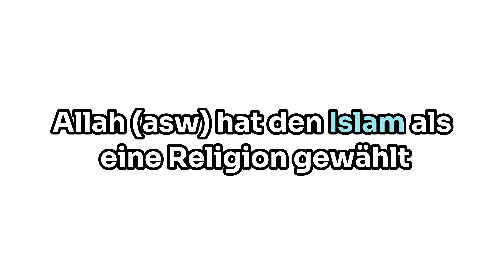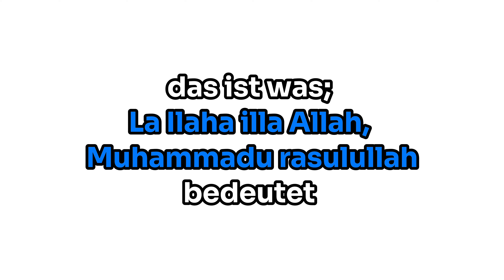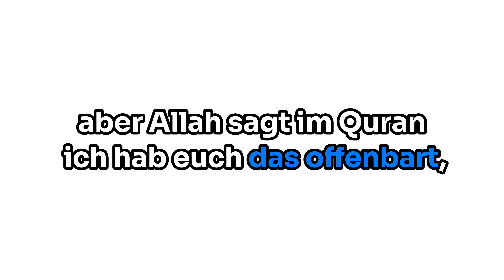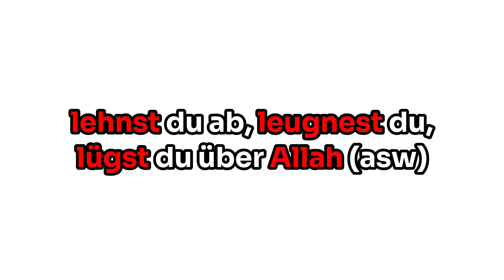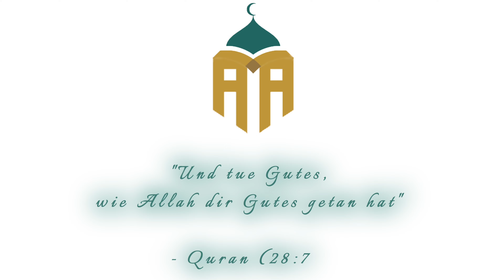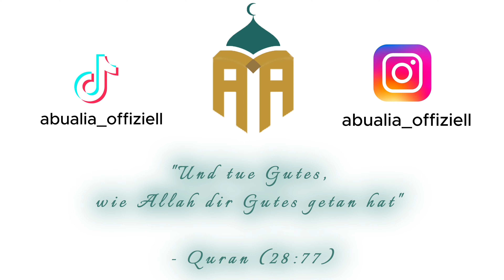Abu Alia - Religion ist eine einfache Sache! (Freitagspredigt)